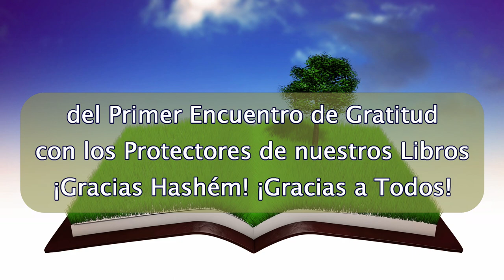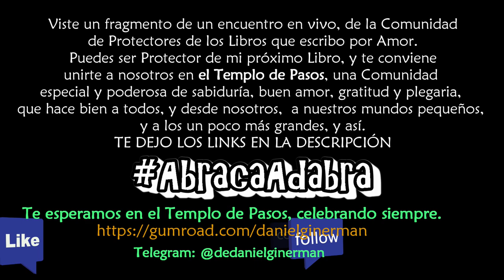del Primer Encuentro de Gratitud con los Protectores de nuestros Libros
Testimonio: Fragmento de un encuentro en vivo, de la Comunidad de Protectores de los Libros que escribo por Amor.